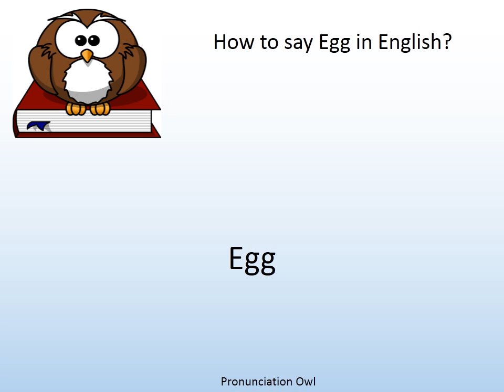How to say Egg in English? - Pronunciation Owl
How to say Egg in English? Learn the pronunciation of Egg!